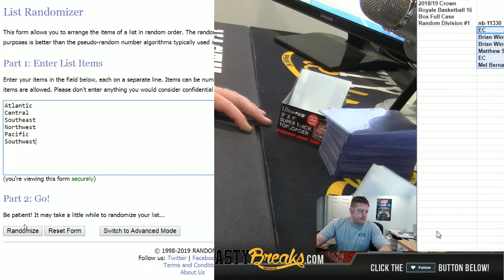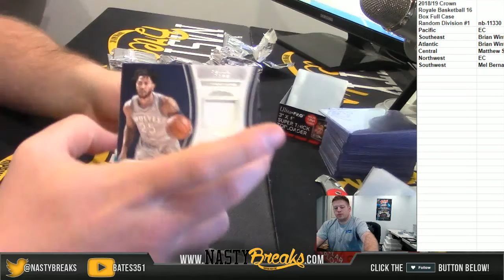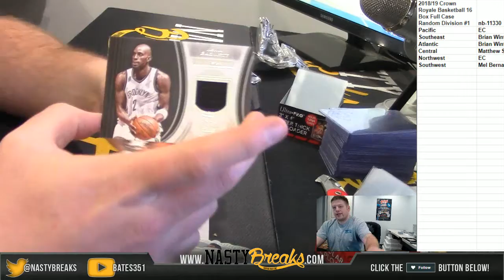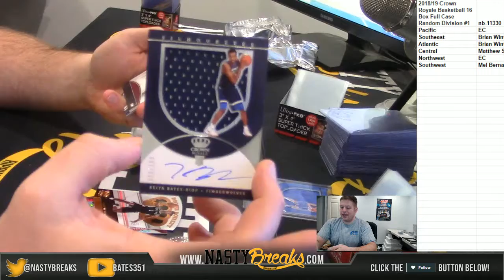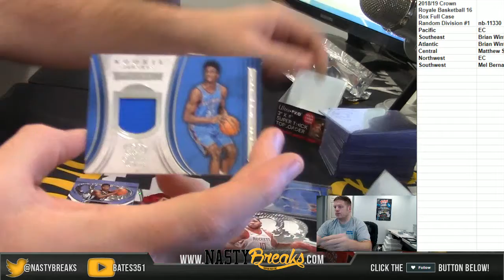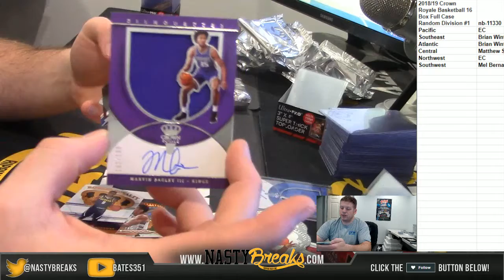1 29 19 2018 19 Crown Royale Basketball 16 Box Full Case Random Division #1